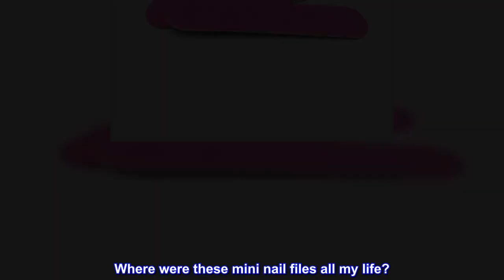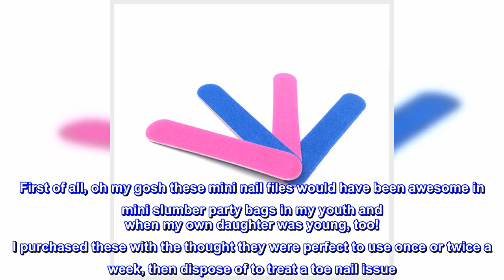Great product - KISEER Mini Nail Files Bulk, 100 Pcs Disposable Double Sided Emery Boards Travel Si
Great product -  KISEER Mini Nail Files Bulk, 100 Pcs Disposable Double Sided Emery Boards Travel Size for Men, Women

Material: Each disposable nail file consists of quality sandpaper and wood stick. It can be discarded directly after use. Healthier and hygienic to use.
Design: The double sided emery boards have round ends, which can provide you a rather comfortable nail filing experience. Perfect for remove ridges,file edges,smooth and shine your nails. Make your nails more healthy and beautiful. Also can get the nail gel off. Works on natural nails, acrylic nails etc.
Easy to Carry: It's only 2 inches long and 0.5 inches wide. Easy to carry and suitable for travel.
Packaging includes: 100 Pcs Nail Files, enough quantity for home and professional usages.
Suitable for adults and children.
Where were these mini nail files all my life?
First of all, oh my gosh these mini nail files would have been awesome in mini slumber party bags in my youth and when my own daughter was young, too! I purchased these with the thought they were perfect to use once or twice a week, then dispose of to treat a toe nail issue